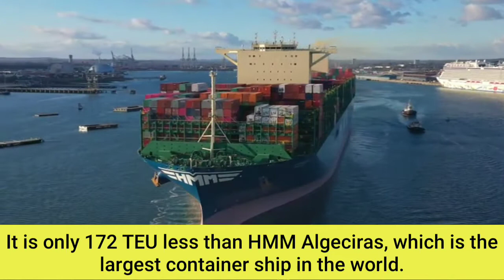Top 10 Biggest Container Ship in the World 2021 | Ak The Sailor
Here is the list of top 10 Biggest Container Ship
1. HMM Algecira
2. HMM Oslo
3. MSC Gulsun
4. MSC Mina
5. CMA CGM Jacques Saadé
6. OOCL Hong Kong
7. COSCO Shipping Universe
8. CMA CGM Antoine De Saint Exupery
9. Madrid Maersk
10. MOL Truth

Song: Jarico - island (Vlog No Copyright)